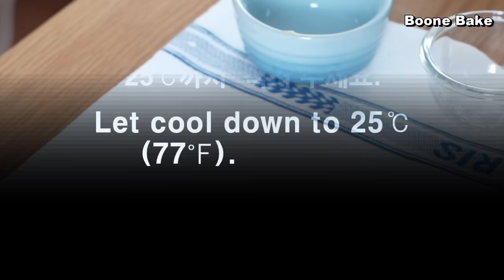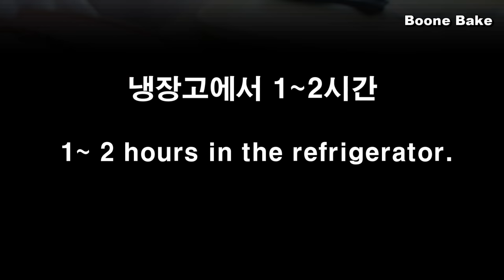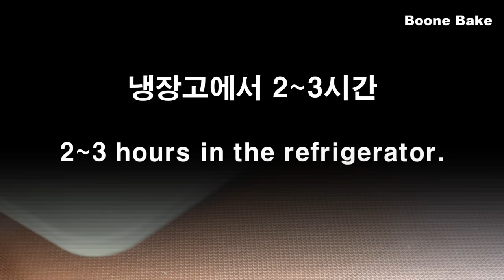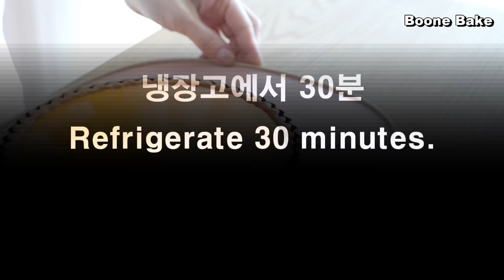오렌지젤리를 더한 오렌지 타르트 맛은 어떨까요? 🍊 / Really tasty Orange Tart Recipe / 컵 계량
안녕하세요.

오늘은 오렌지 과즙이 가득한 아름다운 타르트를 만들어 봤어요.
오렌지 향이 어찌나 좋은지 만드는 내내 행복했어요.
물론 다 만들고 시식하는 순간이 제일 행복했지만요~~!

맛있는 오렌지 페이스트리 크림을 만들고 오렌지 무스로 완성시켰어요.
타르트 안에 생 오렌지 과육이 씹혀서 더욱 맛이 좋았고요.
하지만 너무 과육을 크게 썰면 나중에 컷팅 할 때에 힘이 든답니다.
작게 잘라 주셔야 해요.
오렌지 주스를 넣은 젤리는 탱글탱글 식감도 컬러도 너무 예뻤답니다.
마치 타르트에 오렌지 컬러의 보석을 장식한 것처럼 영롱하네요.

벌써 다 먹고 없지만...
이야기 하다 보니까 또 먹고 싶네요 .. ㅎㅎ

그리고 타르트를 만들고 남은 것은 쿠키로 만들어 먹었는데요.
남은 자투리 반죽이라고 하기엔 너무 훌륭한 쿠키가 되었어요.
영상에서 확인해 주세요.

상큼하고 달콤한~
레몬 타르트~~!!

만드는 방법~~!
체크 포인트~~!
자, 그럼..

   237ml = 1컵
   15ml = 1Tbsp
   5ml= 1tsp

♥ 오렌지 타르트 완성 사이즈
   (20cm*3cm)

중력분 130g ( 3/4컵 + 2 Tbsp )
슈가파우더 45g ( 1/3컵 )
아몬드 가루 20g (아몬드 100%) - ( 2 Tbsp + 1 tsp )
소금 한 꼬집

무염 버터 80g ( 1/3 컵 + 2tsp )
달걀 30g ( 2 Tbsp )

● 오렌지 젤리
(몰드 사이즈 : 15cm)
오렌지 과육 1개분량
오렌지 쥬스 75g (따뜻한)  (1/3컵)
설탕 8g (2tsp)

젤라틴 4g (1/2 Tbsp)
식용 색소 ( 선택)

● 오렌지 페이스트리 크림 ( Orange pastry cream )
설탕 20g (1Tbsp+2tsp)
옥수수 전분 7g (1Tbsp ) -(박력분 대체 가능)

노른자 1
우유 35g (2Tbsp+1tsp)
오렌지 쥬스 35g (2Tbsp+1tsp)
오렌지 제스트 (1개 분량)

무염 버터 7g (1/2 Tbsp)
오렌지 리큐르 2ml ( 선택)

● 오렌지 무스 크림
오렌지 주스 35g (2Tbsp+1tsp)
설탕 15g (1Tbsp)

오렌지 페이스트리 크림 70g

생크림 120g (60% 휘핑함) (1/2컵)

● 오렌지 젤리 (데코용)
물 60g (1/4컵)
설탕 25g (2Tbsp)
레몬즙 5ml (1tsp)
오렌지 주스 13g (1Tbsp)

젤라틴 7g  (1Tbsp)
식용 색소 (선택)

● 데코용 생크림 100g (50g+50g)

설탕 50g ( 1/4컵 )
물엿 50g ( 1/4컵 + 1 tsp )
가당 연유  32g ( 2 Tbsp )

가루 젤라틴 4g ( 1/2 Tbsp )
+ 물 20g )

화이트  초콜릿 50g ( 1/3 컵 )
식용 색소 (오렌지 컬러)